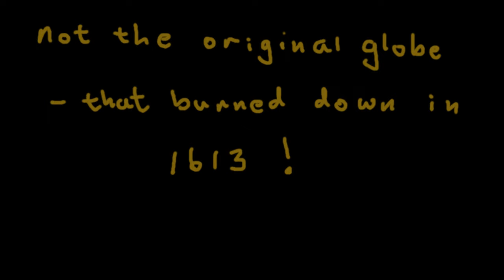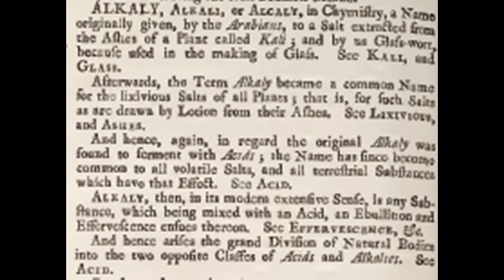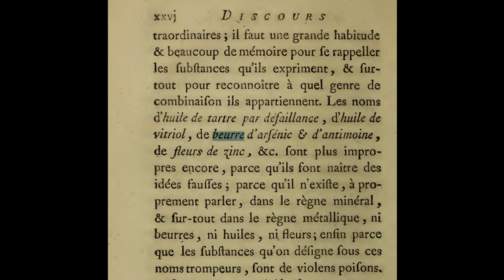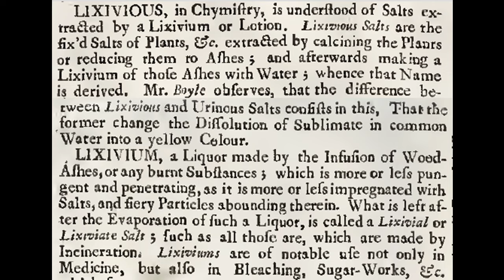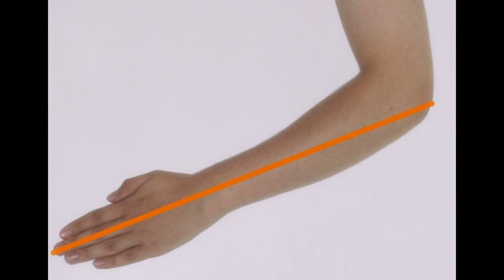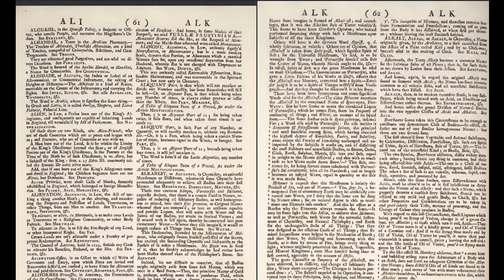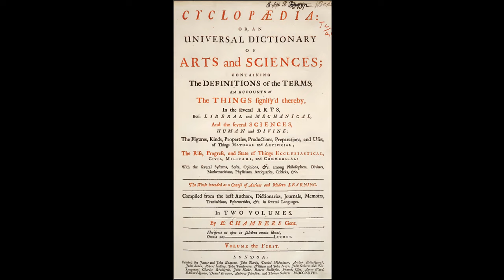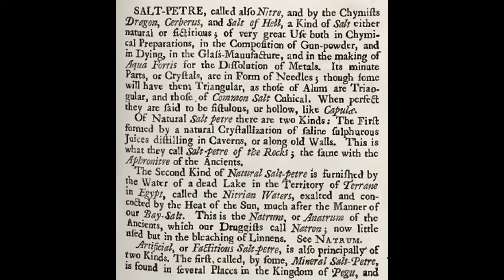Alchemical and chemical alkalis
Part of my intention with this essay series is to expand on the principle that to understand early science one has to learn the language and culture of the early scientists.

If one simply does not know the language - for example, Ancient Greek is all Greek to me - then one cannot read what they said, and that may lead to missing part of the history. But, if the language is, for example 17th Century English, then it can be highly misleading,  to a native English speaker, who might think that they are getting the gist of it, but actually be getting entirely the wrong idea, because the meanings of words themselves has changed.

(Even) Today, the definition of acid and alkali is not entirely fixed, if only in the sense that there are multiple definitions. In particular, the idea of acid + base = salt, the idea of a Bronsted-Lowry acid which donates a proton, the idea of a Lewis acid which forms a covalent bond with an electron pair. There are also Arrhenius acids, which are a special case of Bronsted-Lowery. The common language notion of a language is an aqueous solution. The basic (sic) point is that the concept of an acid, beginning with the idea of something that tastes sour, has been extended, clarified, and modified into several 21st century concepts. The late 17th century defined acid, more or less, as something that turns syrup of violets red. And John Friend defined it as - a total unworkable mess of a concept.

Acknowledgements:

In my videos, I use a lot of images. Some of these I create myself, either by the use of a digitizing tablet or by use of a camera. However, most of them, I source from public domain sources or from Wikipedia commons. On some of the latter, there is a requirement to attribute the use of an image. All those images of this kind can be found by image search on Wikipedia where the specific individuals can be identified. I do appreciate these images, which save me much time in sourcing images. I donate regularly to the Wikipedia, which I consider to be a very worthy public service. While the content of my alchemical videos is not typically indeed rarely sourced from Wikipedia - I greatly appreciate the concept and the content for other tasks.

References:

John Freind - Chymical Lectures in which almost all of the operations of chymistry are reduced to their true principles, 1704.

Ephraim Chambers - Cyclopedia or universal dictionary of the arts and sciences, 1728, all three volumes.
Not to be confused with Chambers Encylopaedia by William and Robert Chambers, 1859.

Robert Boyle - The sceptical chymist or chymico-physical doubts and paradoxes, 1661.

Further reading:

Nicolas Lemery - Course in chymistry, 3rd English edition, 1698, from the 8th French Edition.

This exists in quite a few editions, the original is in French, 1657.